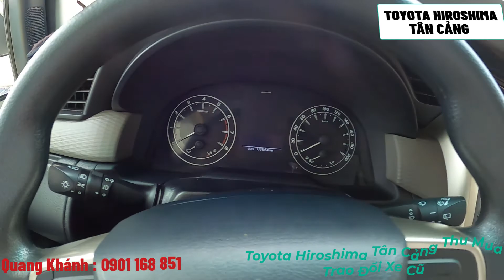Innova E 2018 giá sau dịch-xe số sàn đủ phụ kiện,xe chính hãng Toyota Tân Cảng bảo hành 0901.168.851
🚗 BÁN XE CŨ: INNOVA 2018  Máy Xăng    01 đời chủ,xe gia đình
🔺 Giá: 590 Triệu (thương lượng)
🔺 Số sàn
🔺 Năm: 2018
🔺 Odo: 88,000 km
🔺 Biển số: Tỉnh
Phụ kiện đi kèm: film,sàn, thảm,ghế da,bệ bước DVD.
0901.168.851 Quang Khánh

📞📞 O9OI.I68.85I 📞📞

⭐ XE CAM KẾT ⭐
💯 KHÔNG Tua Đồng Hồ

📞📞 O9OI.I68.85I 📞📞

👉 ĐẶC BIỆT 👈
✔️ XE Đã cấp giấy chứng nhận chất lượng xe qua sử dụng chính hãng.

📞📞 O9OI.I68.85I 📞📞

Anh em muốn BIẾT THÊM 📞📞📞
🔶 THÔNG TIN CHI TIẾT VỀ XE
🔶 LÁI THỬ CẢM NHẬN XE
🔶 GIÁ THƯƠNG LƯỢNG TỐT NHẤT
🔶 HỖ TRỢ VAY NGÂN HÀNG MUA XE

GỌI: Anh Công Nhân Bán Xe 👷

📞📞 O9OI.I68.85I 📞📞

👷 CẢM ƠN ANH EM TIN TƯỞNG 👷
Anh Công Nhân Bán Xe - 090I.I68.85I